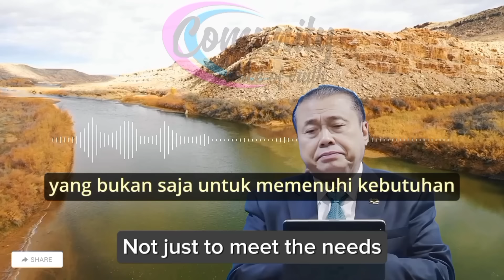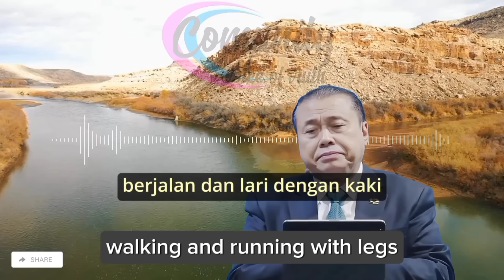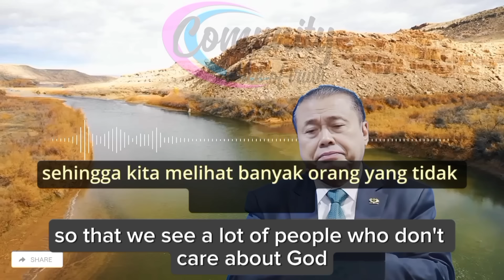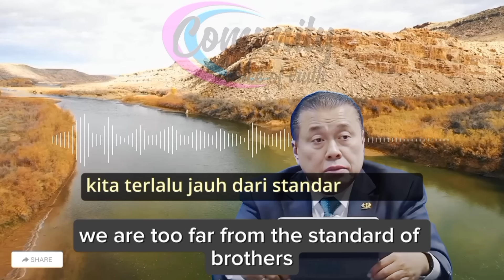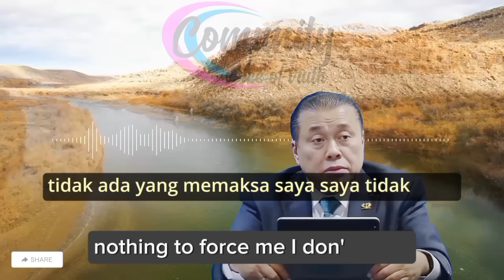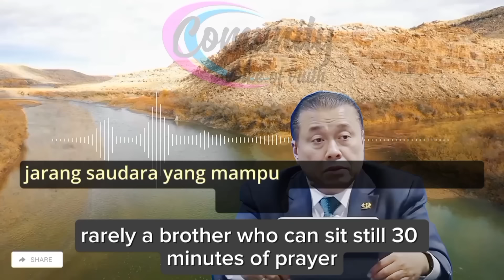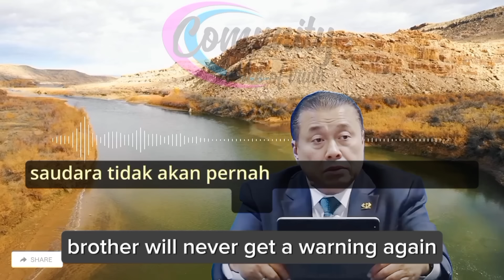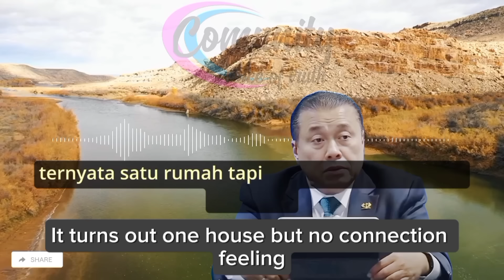Fellowship Dengan Tuhan